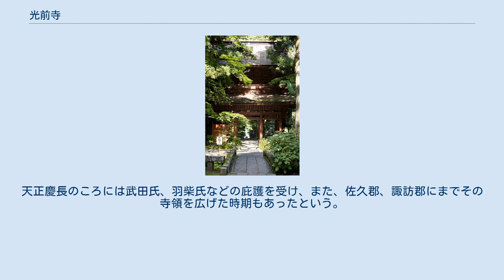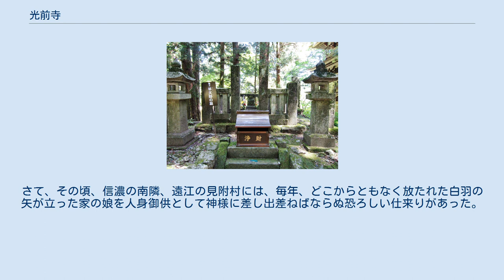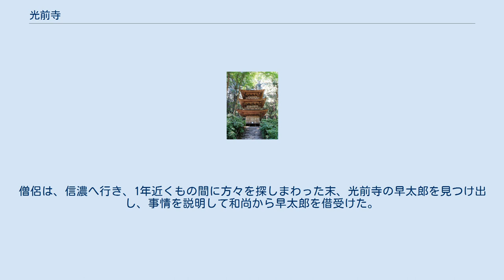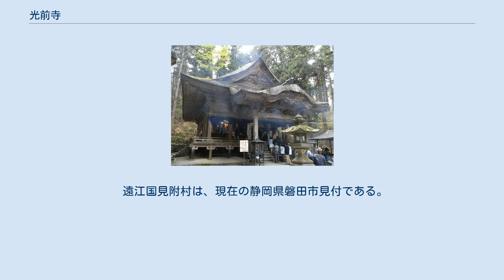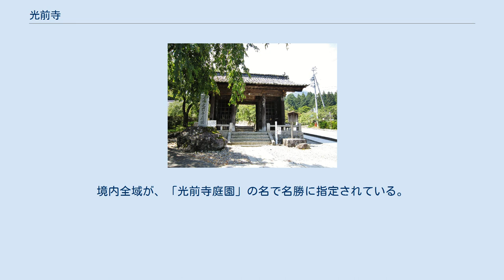光前寺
光前寺（こうぜんじ）は、長野県駒ヶ根市赤穂にある天台宗の別格本山の寺院である。
山号は宝積山（ほうしゃくさん）。
院号は無動院。
本尊は不動明王で秘仏。
天台宗信濃五山（戸隠山の顕光寺・善光寺・更科八幡神宮寺・津金寺・光前寺）のひとつに数えられた。
1967年（昭和42年）、庭園が国の名勝に指定された。
また、霊犬早太郎説話でも知られている。
 開基は、円仁の弟子本聖が比叡山を下りた後、太田切川の支流黒川の滝中から不動明王像を授かり、当地に寺を創建したと伝わるが、古記録は武田勝頼と織田信忠との戦いなど数々の罹災により失われた。
貞観2年（860年）創建時は現在より200メートル木曽山脈寄りのところにあったとされる。
天正慶長のころには武田氏、羽柴氏などの庇護を受け、また、佐久郡、諏訪郡にまでその寺領を広げた時期もあったという。
江戸時代には、徳川家光から朱印地60石を受けた。
明治に入り塔頭末寺の多くを廃されてしまった。
 霊犬早太郎の墓 ウィキメディア・コモンズには、早太郎（悉平太郎）に関するカテゴリがあります。
 この説話は、当寺や、その他各地で語られているものであるが、その内容は類型的である。
また、早太郎（はやたろう）の名は、伝わる地方により異なり、遠江国では悉平太郎（しっぺいたろう）という。
駒ヶ根でも、疾風太郎（しっぷうたろう）という別名が伝わっている。
 昔、信濃の光前寺の床下で山犬が子犬を産んだ。
光前寺の和尚は親子の山犬を手厚く世話してやった。
やがて母犬は子犬達を連れて山に戻ったが、子犬のうちの1匹を寺に残していった。
この子犬は早太郎というたいへん強い山犬となり光前寺で飼われた。
ある時、光前寺の近くで怪物が現れて子供をさらおうとしたが、早太郎が駆け付けたため、怪物は逃げて行った。
さて、その頃、信濃の南隣、遠江の見附村には、毎年、どこからともなく放たれた白羽の矢が立った家の娘を人身御供として神様に差し出差ねばならぬ恐ろしい仕来りがあった。
これを破ると田畑が荒らされ、村が困窮しきるため、村人は泣く泣く矢奈比売神社の祭りの夜に娘を棺に入れて差出し、これを鎮めていたのだ。
 延慶元年（1308年）8月、この地を旅の僧侶が通りかかり、見附村の鎮守であるはずの神様がそのような悪行をなすはずがないと考え、祭りの夜にその正体を確かめようと神社に向かい身を潜めていた。
すると、そこに現れたのは神様ではなく神を騙る恐ろしい怪物であり、その怪物が「信州の早太郎おるまいな、早太郎には知られるな」と言いながら娘をさらっていった。
僧侶は、信濃へ行き、1年近くもの間に方々を探しまわった末、光前寺の早太郎を見つけ出し、事情を説明して和尚から早太郎を借受けた。
そして次の祭りの日、早太郎は娘の身代わりとなって棺に潜み、現れた怪物と一夜にわたって激しく戦い、見事退治した。
人身御供に差し出させた娘を毎年喰らっていた怪物の正体は老いた猿の化生「狒々」であった。
 戦いで深い傷を負った早太郎は、光前寺までたどり着くと和尚にひと吠えして息をひきとったと言われている。
 早太郎を借り受けた僧侶は、早太郎の供養のために大般若経を光前寺に奉納した。
これは寺宝として経蔵に保管されている。
また、本堂の横に早太郎の墓がまつられている。
 この話は「猿神退治」として、まんが日本昔ばなしの昭和51年7月31日放送分でアニメ化されている。
 遠江国見附村は、現在の静岡県磐田市見付である。
この話が縁となり、 1967年（昭和42年）1月12日から駒ヶ根市と磐田市は友好都市関係となっている。
 光前寺は杉の林の中にあり、樹齢数百年の巨木も多い。
蘭渓道隆式池泉庭園や築山式枯山水、築山式池泉庭園と三つの庭園があり、さらにはヒカリゴケが自生している。
境内全域が、「光前寺庭園」の名で名勝に指定されている。